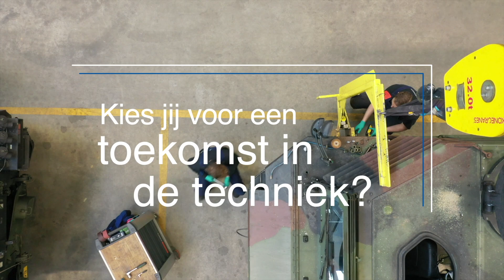Van Halteren Traineeship - Van Halteren Academie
Van Halteren biedt middels de Van Halteren Academie trainees de kans om leren en werken op een ideale manier te combineren. Uitdagend, motiverend en met goede begeleiding het beste uit jezelf halen!